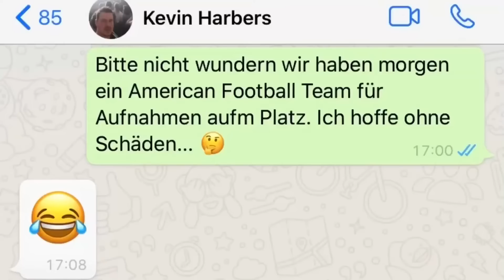Football Team auf dem Sportplatz - Udo dreht durch 😅(Rückblick) | Udo & Wilke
Willkommen auf dem Udo & Wilke / Im Büro Best-Of Kanal.
Hier erwarten euch die besten und lustigsten Ausschnitte von Udo, Wilke und Ron.

Gemeinsam mit dem 54 Jährigen zu cholerischen Anfällen neigenden Platzwart Udo, sorgen Udo & Wilke für Chaos, Spaß und Wutanfällen auf der heimischen Anlage des ostfriesischen Dorfvereins.
Irgendwas zwischen Freundschaft, Leichtigkeit und Nerven.

Einblicke aus dem Büro leben der Trockenbau Firma Ron Johanning Innenausbau GmbH.
Neben Kernkompetenzen im Handwerk ist Spaß im Alltag ein wichtiges Thema in Rons Unternehmen.